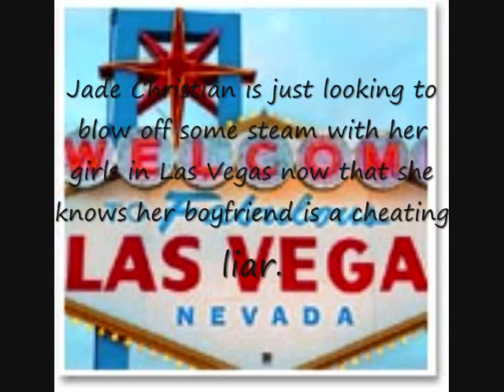Betting On Love promo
Cheris Hodges is back with a new tale of love and passion.
Coming In November